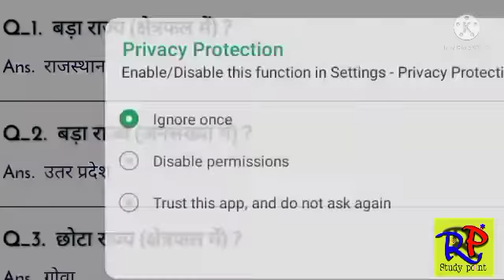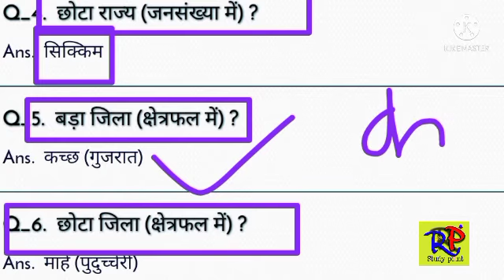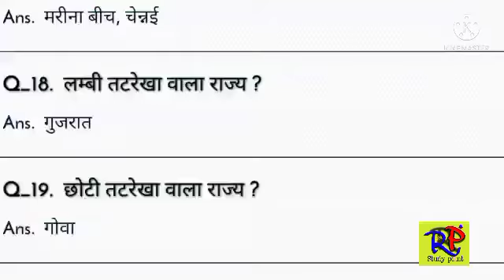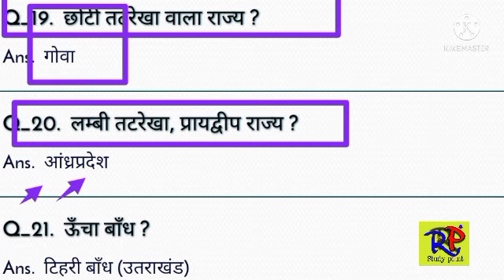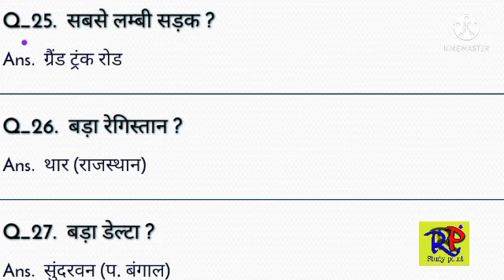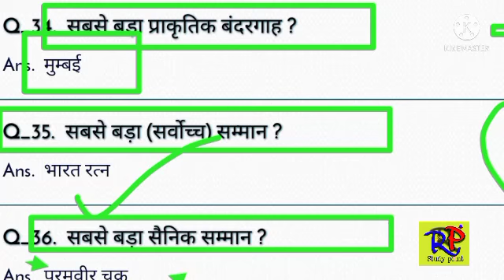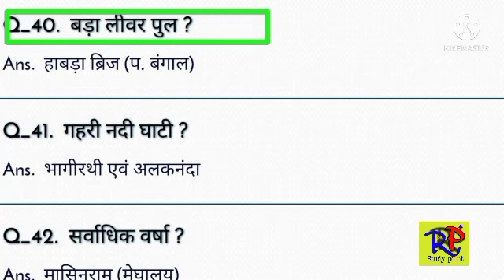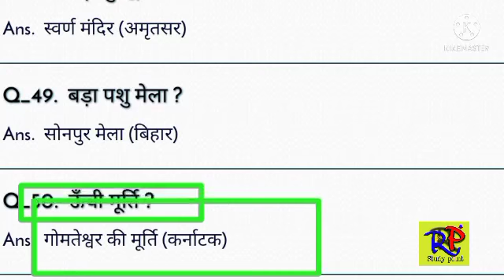भारत का सबसे बड़ा छोटा लम्बा।gk trickes। भारत का सबसे बड़ा, छोटा, लम्बा क्या है।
भारत का सबसे बड़ा छोटा लम्बा